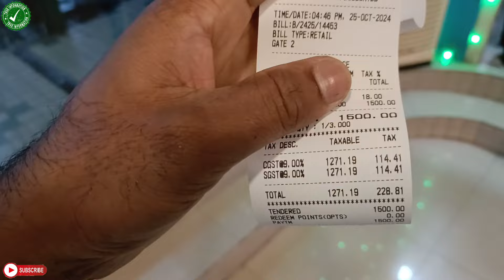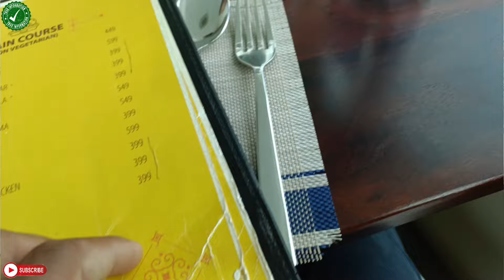कोलकाता घूमने के लिए 10 सबसे खूबसूरत जगह | Best 10 turisum place in Kolkata 2024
Kolkata best Tourism place in 2024 |
Kolkata ghumne ke liye 10 sabse khubsurat jagah |
Kolkata metro |
Snow park Kolkata |
Alipore Zoological Garden Kolkata |
Kolkata zoo |
The mother wax museum Kolkata |
Chandni chowk Kolkata |
Kolkata best shopping mall |
Kolkata axis Mall |
Best tourist places in kolkata |